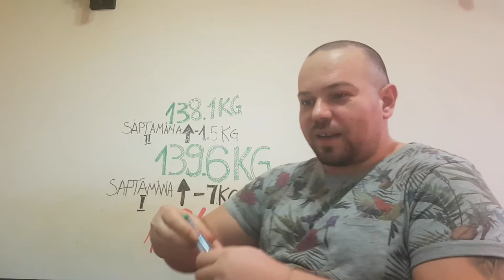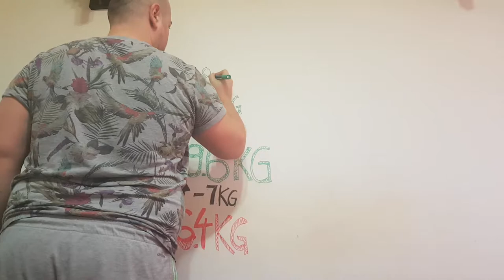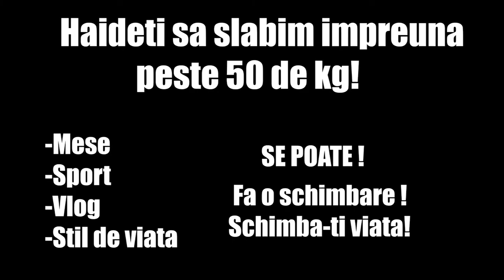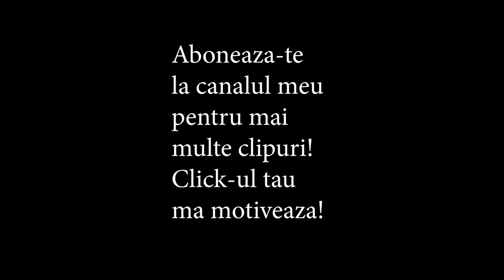AM SLABIT 11 KG | SAPTAMANA 3 | SLABESTE CU OTTO